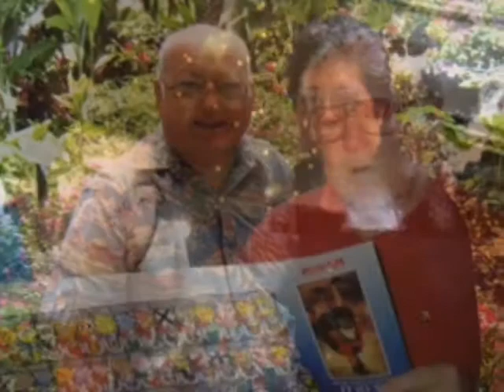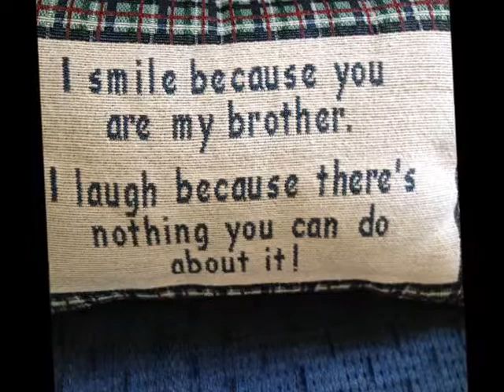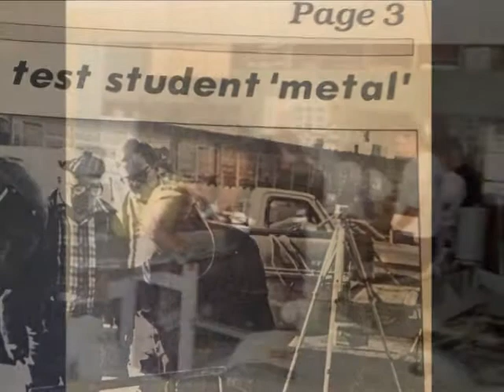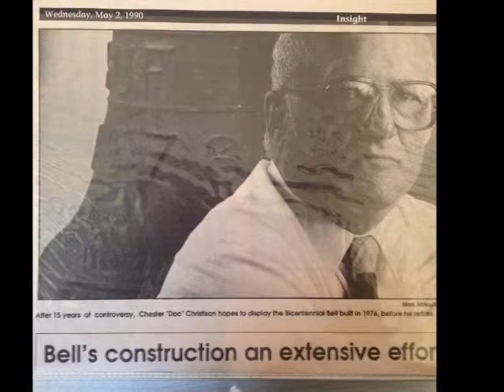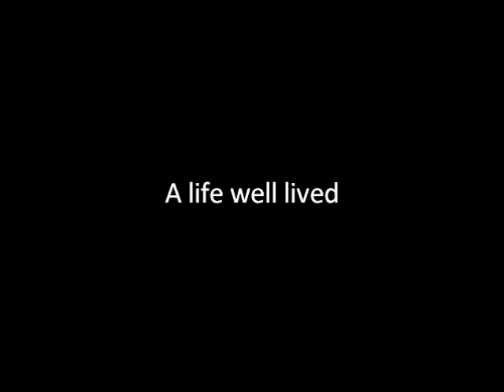In Loving Memory of Chester Earl Christison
Wonderful moments in the life of Chester Earl Christison